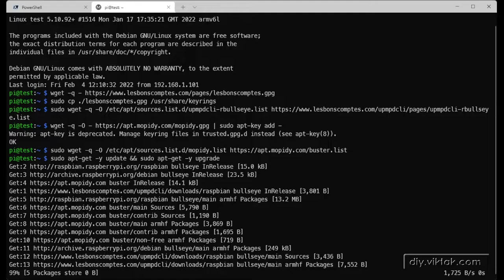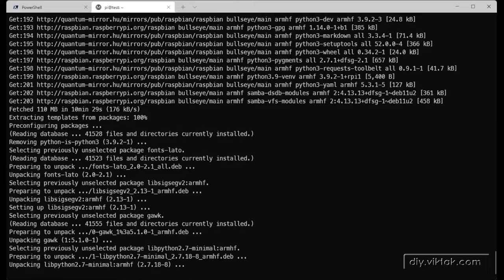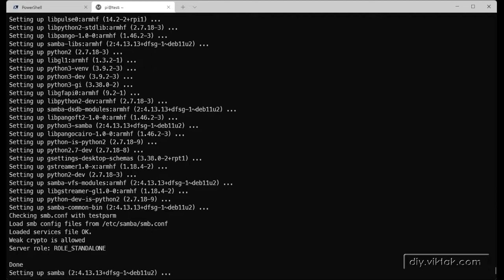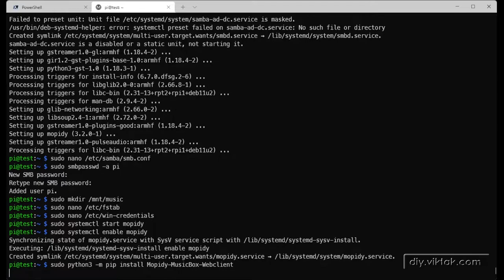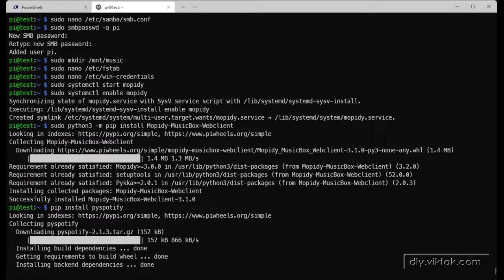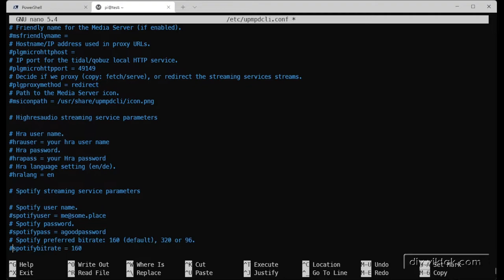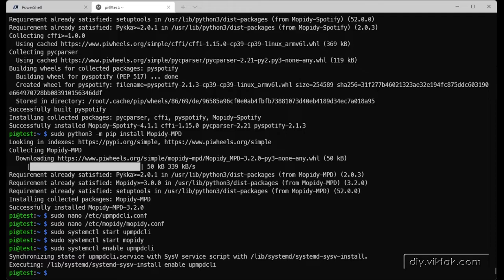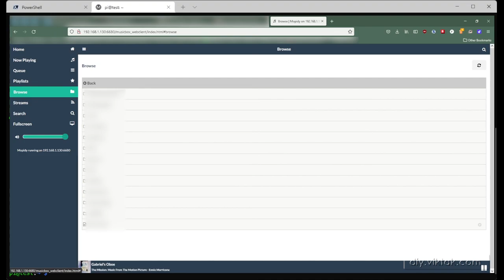How to install Mopidy on a Raspberry Pi (Walkthrough)